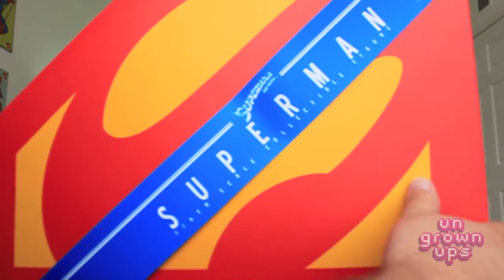Ungrownups Video Transmission: Hot Toys MMS 152 Christopher Reeve Superman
Welcome to the Ungrownups Video Transmision! Be sure to check out our site and podcast and be sure to join the Ungrownup army